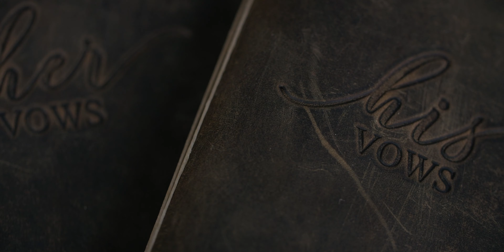Intimate Family Wedding in the Beautiful Mountains of Montana